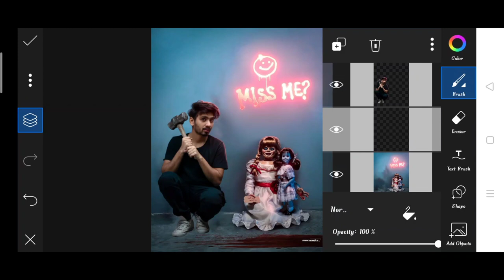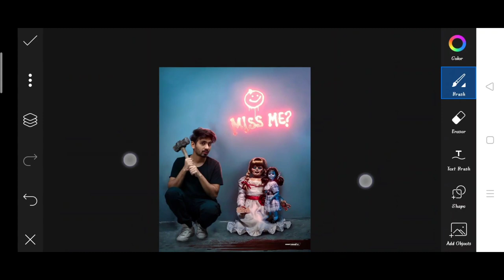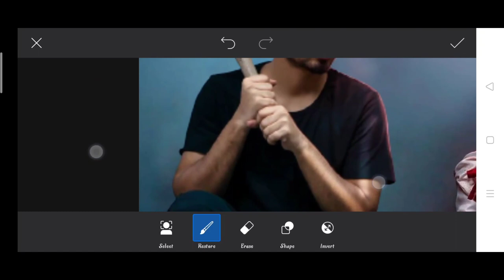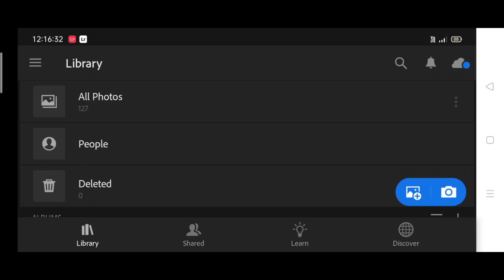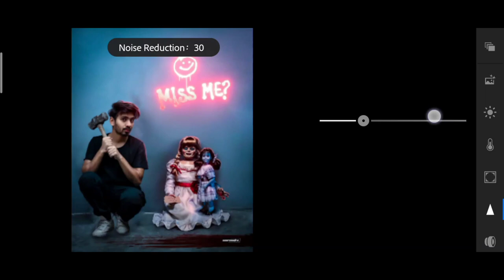Saarvendra new horror photo editing | saarvendra glowing horror photo editing